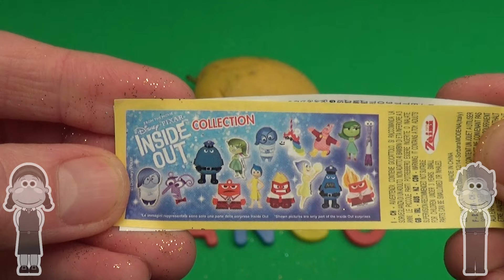Disney Inside Out Surprise Egg Word Jumble! Spelling Fruits and Veggies! Lesson 4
Big Mouth Academy Surprise Egg Word Jumble!
Spelling Fruits and Veggies - Lesson 4